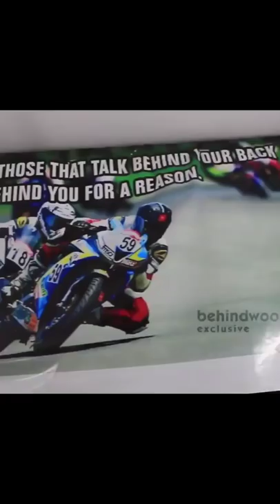Mechanic To National Level Bike Racer!🔥